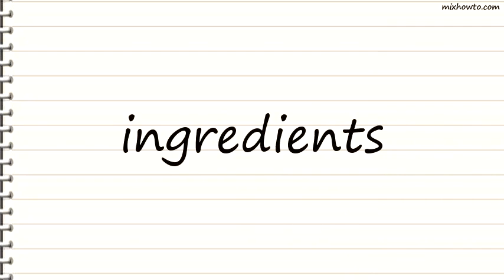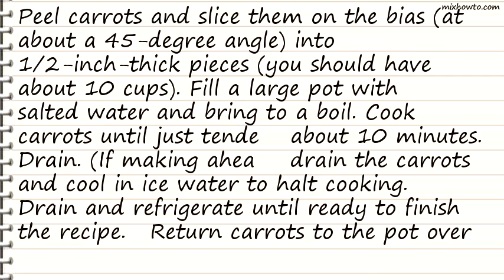Recipe Molasses and Ginger–Glazed Carrots Recipe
INGREDIENTS:
-4 pounds carrots
●4 tablespoons unsalted butter (1/2 stick)
●2 tablespoons dark brown sugar
●2 tablespoons light molasses
●2 teaspoons grated ginger